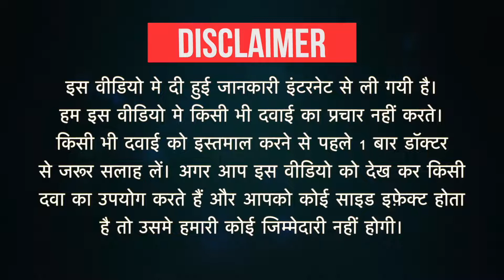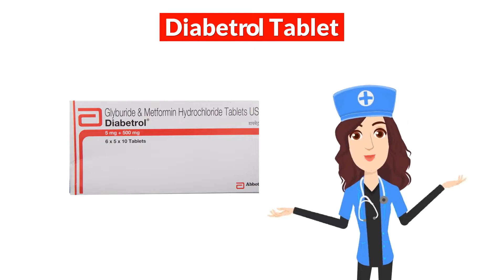Diabetrol Tablet Uses in Hindi | Side Effects | Dose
Diabetrol Tablet Uses in Hindi | Side Effects | Dosage